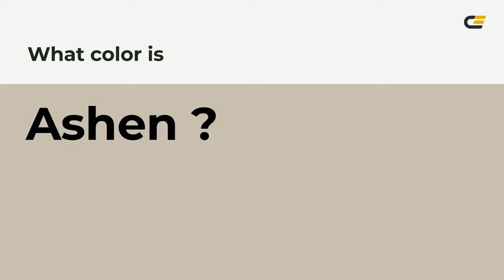Ashen color c9bfb2 hex color - Green color - Cool color c9bfb2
What color is Ashen ? c9bfb2 hex color - Green color - Cool color c9bfb2

Hex c9bfb2 Color Code is also known as Ashen color.

Hex c9bfb2 Color code in RGB color code model is created after adding 78.82% red color, 74.90% green color and 69.80% blue color.
Hex c9bfb2 Color code in CMYK color (process color) code model is generated after subtraction of 0% cyan, 4% magenta, 11% yellow and 21% black.